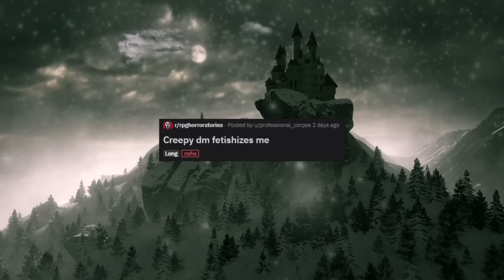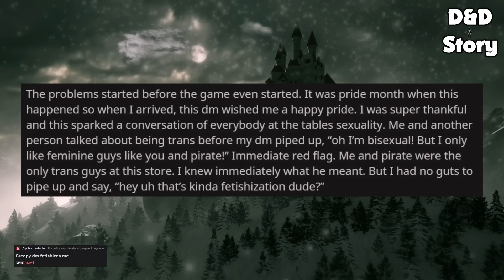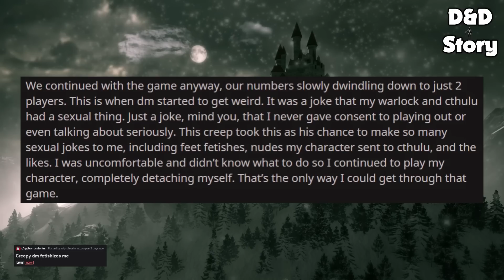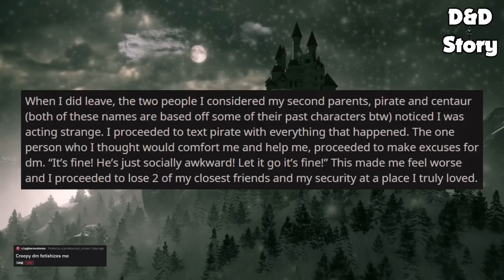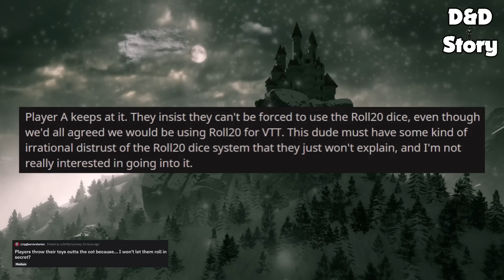DM Fetishizes Me IRL